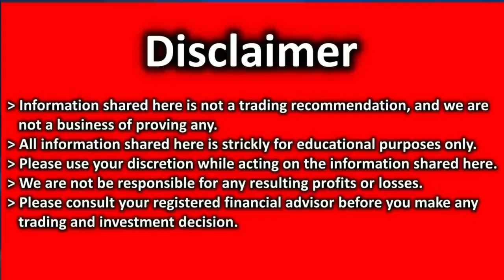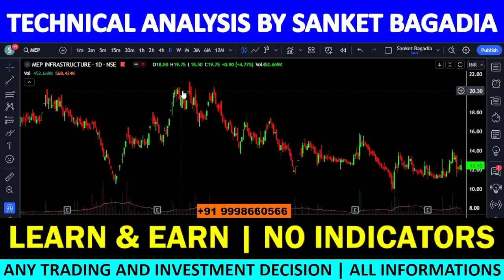MEP Analysis | MEP Share News Today | MEP Share Latest News | MEP Share Target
MEP में मौका, खरीदने का या बेचने का ??

00:00:00 INTRODUCTION
00:00:21 MEP